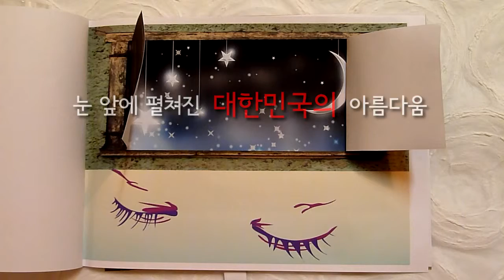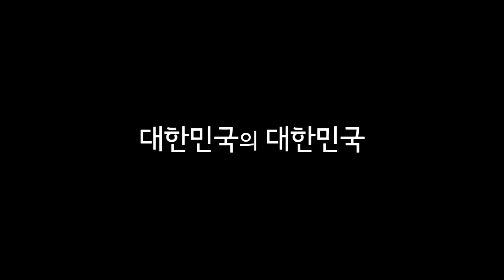일반부_대한민국의 대한민국.avi